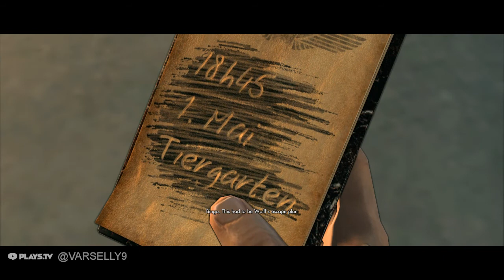Sniper Elite V2 Documents